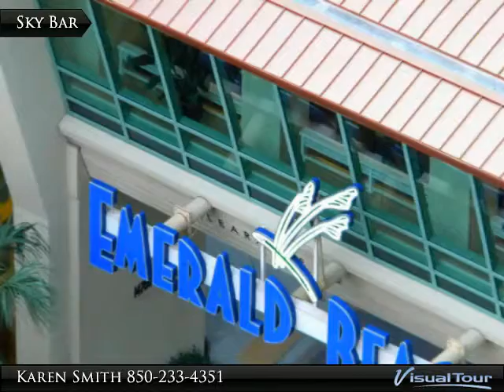Homes for Sale - 14701 Front Beach Rd, #1027, Panama City Beach, FL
14701 Front Beach Rd, #1027

Emerald Beach Resort offers one of the largest 1 BR + bunk, 2 bath floor plans on the beach with 934 SF. You will also love the fact that the entire wall facing the Gulf is glass, most units only have a two or three window slider. Emerald Beach Resort has 4 window sliding doors for an incredible view. Granite counter tops, hall bunks...these units are wonderful. Emerald Beach Resort has all the amenities you could ever want. With 1000 feet of sugar white beaches and within a mile of Pier Park, this unit is hard to come by! Emerald Beach Resort is one of the more luxurious resorts in PCB and features a HUGE fitness center, Starbucks, an upscale walk over made into a Sky Bar, security, multiple pools and kid activities and conference center.

Presented By:
Karen Smith, Beachy Beach